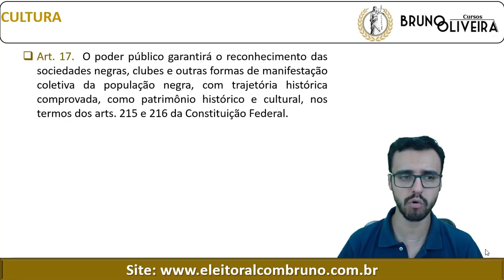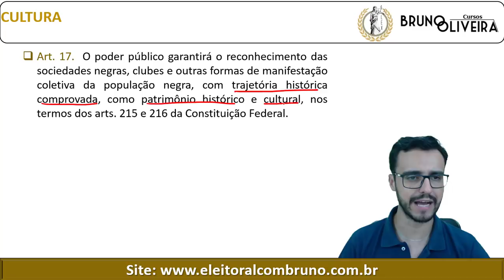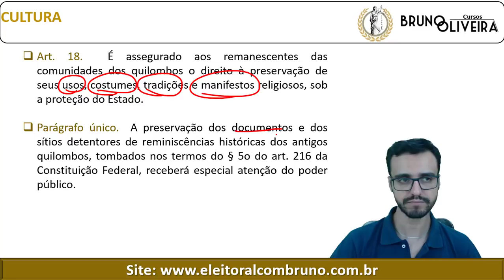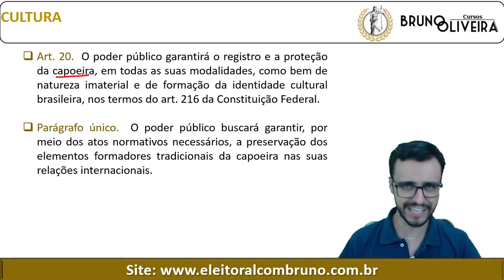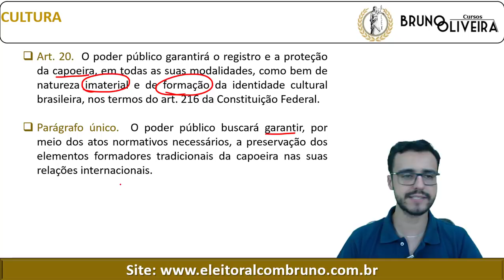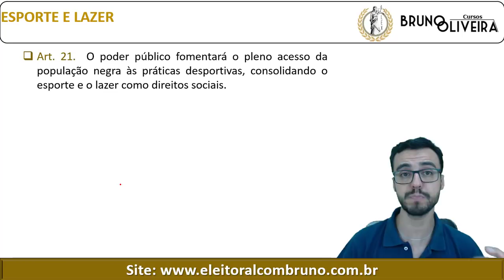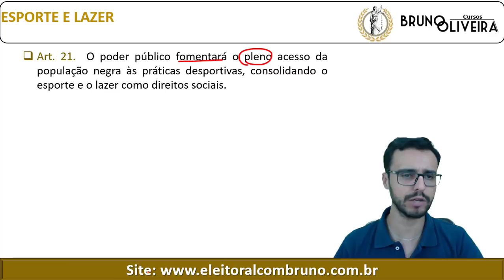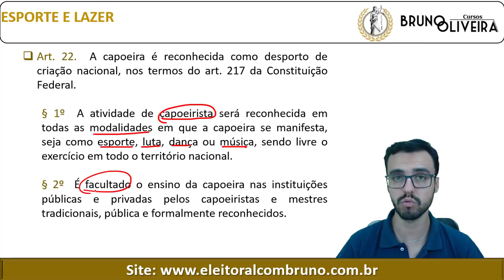Promoção da Igualdade Racial - Aula 6 - Bloco 4 - Lei 12.288 de 2010 - Estatuto da Igualdade Racial